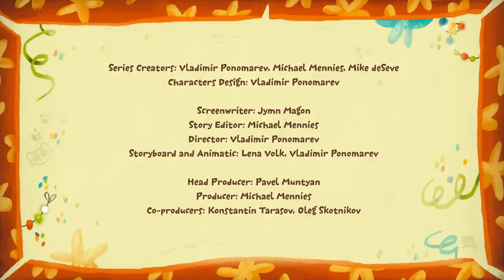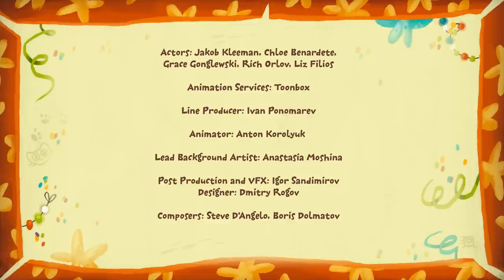The Big Bouquet - Kit^n^Kate - Cartoons for children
Kit and Kate look for adventure in the Dino Valley. Suddenly they hear a little dinosaur crying. She wanted to present her mother with something for the mother's day but she had nothing. Little dinosaur said that her mother loves flowers, so why not to pick some in a big bouquet?